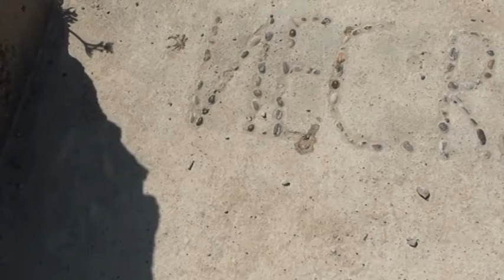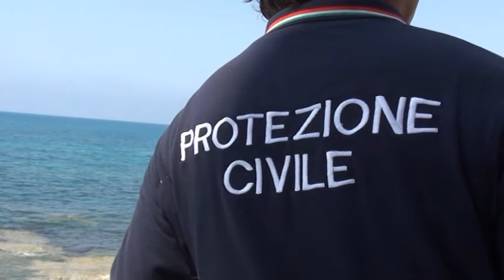SPECIALE AMBIENTE AGRIGENTO PULIZIA SPIAGGIA PUNTA BIANCA